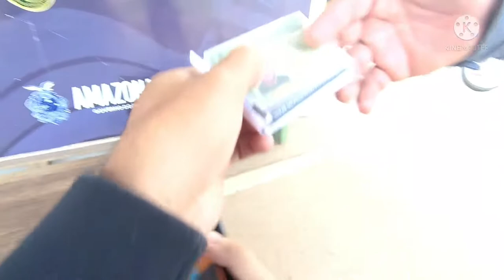Motovlog de manacapuru para manaus com sj8 pro com microfone externo